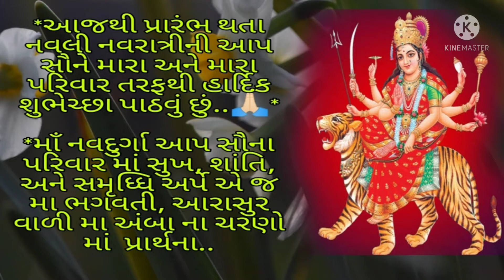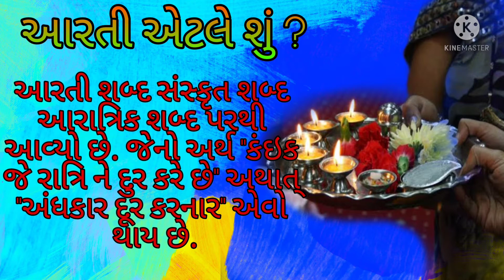ma ambani aartino itihas || માં અંબા ની આરતીનો ઇતિહાસ || ૪૨૧ વર્ષ પહેલા રચના સ્વામી શિવાનંદે કરી હતી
જય માં અંબે